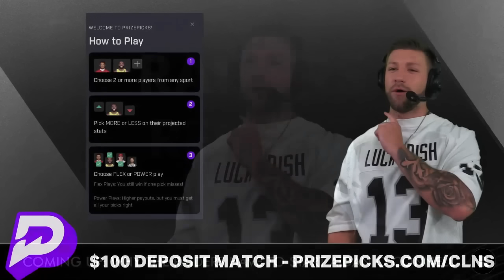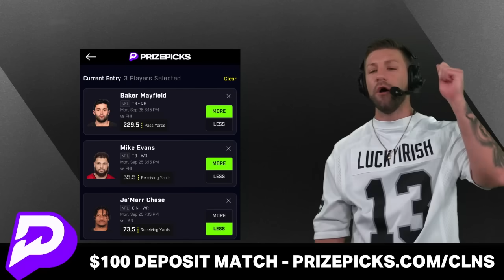Raiders Rumors: Aidan O’Connell Needs To Start Over Jimmy Garoppolo! Will Josh McDaniels Do It?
Aidan O’Connell needs to start over Jimmy Garoppolo for the remainder of the season, says Raiders Report host Mitchell Renz. Raiders rumors are trending around the idea of Josh McDaniels putting in the rookie out of Purdue. If Josh McDaniels wants to save his job, he will start AOC over Brian Hoyer and Jimmy G. Raider Nation Head over and use code CLNS for a first deposit match up to $100! Daily Fantasy Sports Made Easy!

Raiders need to start Aidan O’Connell:
- Jimmy Garoppolo & Brian Hoyer Suck
- The offense is offensive
- Gotta see what AOC has
- The 2024 QB Draft Class is Deep
- Josh McDaniels can save his job

Raiders Offense
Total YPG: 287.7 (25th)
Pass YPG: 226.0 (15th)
Rush YPG: 61.7 (32nd)
PPG: 15.0 (T-29th)

2024 QB Draft Class
- Caleb Williams, USC
- Drake Maye, UNC
- Michael Penix Jr., WASH
- Quinn Ewers, TEX
- Shedeur Sanders, COL
- J.J. MCarthey, MICH
- Bo Nix, ORE
- Spencer Rattler, SC
- Jayden Daniels, LSU
- Riley Leonard, DUKE

Raiders questions from today’s Raiders Report show:
- Start a QB Week 4: Jimmy Garoppolo, Brian Hoyer, Aidan O’Connell
- Is it time to start Aidan O’Connell

We want more Raiders fans to join the dark side, help us out by SHARING this video!